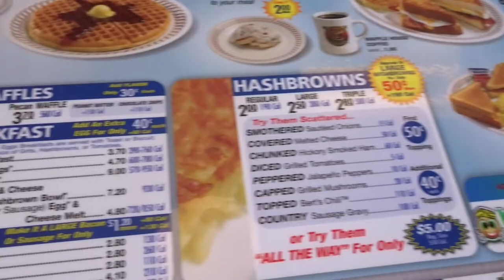A DAY IN ATL | VLOG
Hey guys! Today's video is a vlog of an adventurous day in Atlanta with Jean & two of our friends visiting from Florida.

I hope this video gives you ideas of what to do on your next trip to Atlanta :)

FOLLOW LAUREL ON INSTAGRAM: @laurel_gentes